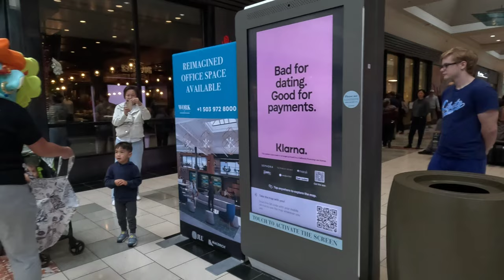Fursuiting at Washington Square mall with @SeawhirlYT (we got kicked out sorta)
fursuiting handing out candy having fun and making people smile for Halloween, come and join us on our adventure